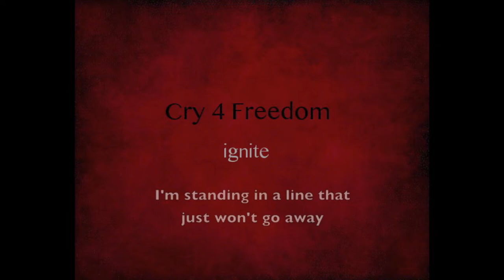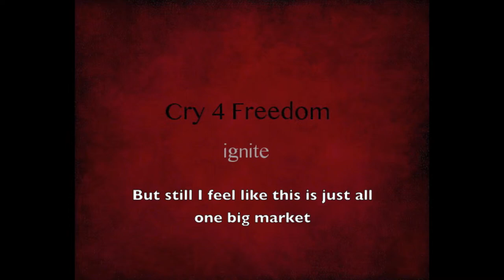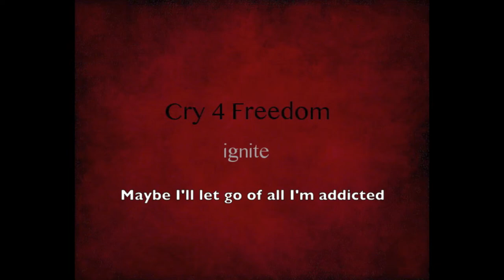"The Caffeine Song" from the new Cry 4 Freedom - Ignite album.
Genre: Contemporary Christian, Catholic, rock